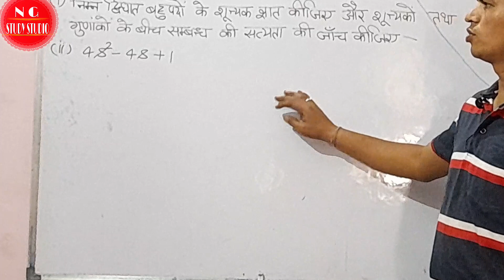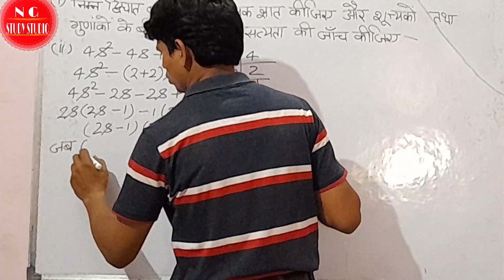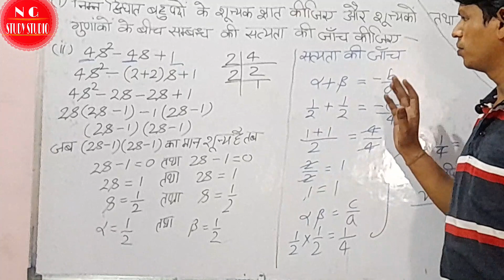NCERT MATH CLASS 10TH POLYNOMIAL EXERCISE-2.2 QUESTION 1(II) NGSTUDYSTUDIO ncert ||GOPAL SHARMA